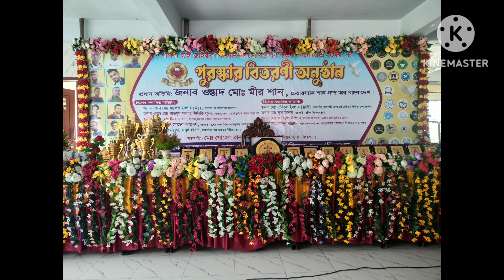শাপলা কমিটির পুরষ্কার বিতরণী অনুষ্ঠান ১৭/০২/২০২৩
Loction:Bangladesh.Khulna
আমার পারসুনাল ফেচবুক আইডি

আমার পারসুনাল ফেচবুক পেজ